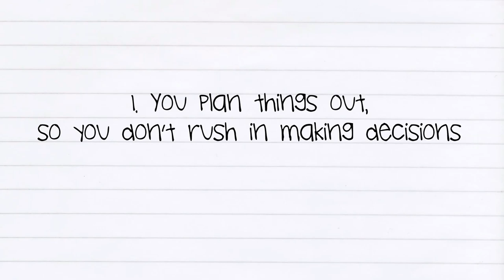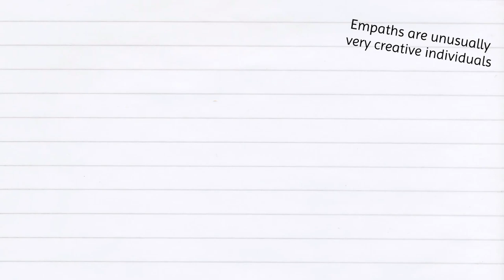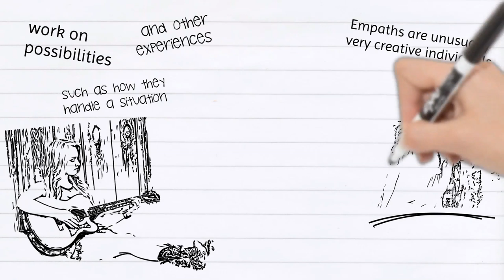10 Reasons Why Being An Intuitive Empath Is A Gift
10 Reasons Why Being An Intuitive Empath Is A Gift.

- Patti Harada

Hello, guys. Welcome again.

So, in today's video, we're going to see a lot of reasons why being an empath is an amazing gift, and you should be proud if you're an empath.

We know that being too sensitive in this modern world will certainly give us some challenges and pressures. People may have said that you're too emotional because you tend to overthink things or overreacting on situations. You may even come to a point where you want to deny your empathic ability and the fact that you're too sensitive for the sake of living a normal life.

Before we move on to the list, let's see how Dr Judith Orloff, author of The Empath's Survival Guide, describe an empath. So, according to her, "empaths have an extremely reactive neurological system. We don't have the same filters that other people do to block out stimulation. As a consequence, we absorb into our own bodies both the positive and stressful energies around us. We are so sensitive that it's like holding something in a hand that has fifty fingers instead of five. We truly are super responders."

Well, now we know that empaths are special, guys. Although there are many challenges, for sure, being an empath is actually great once you learn a little about yourself.